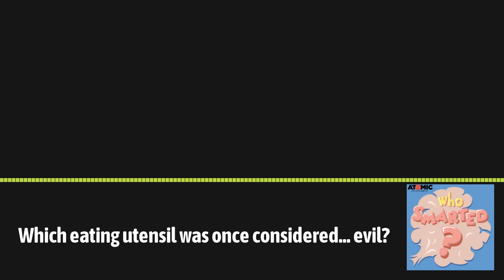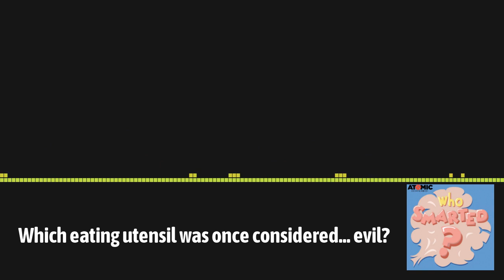Which eating utensil was once considered... evil? | Who Smarted?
Who invented the fork, spoon, and knife? How did people eat before utensils? Which utensil is the oldest, the newest...and the most evil? for privacy information.